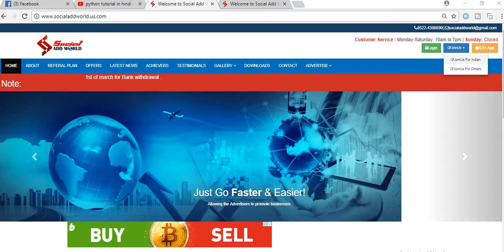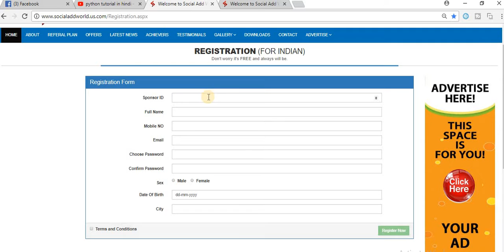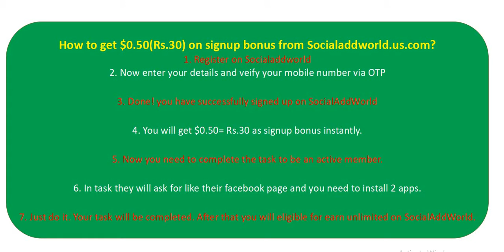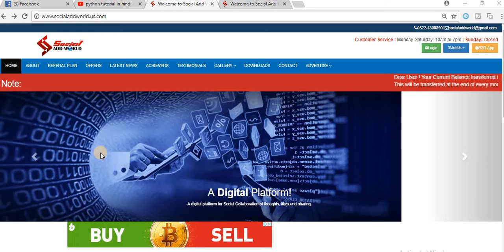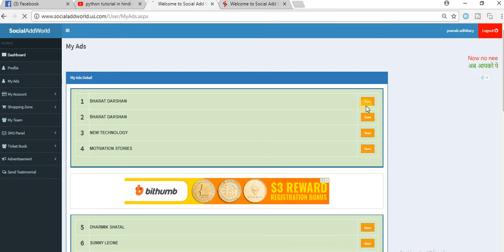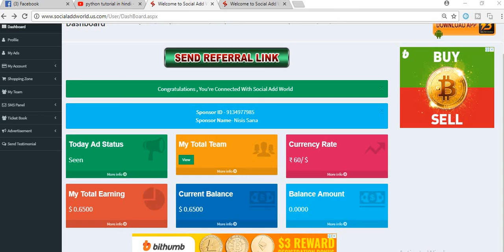earn money with social add world